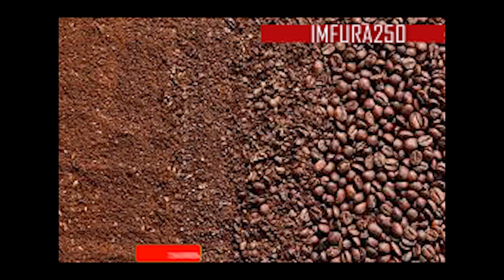SUPER COFFEE. Reka Dutembere Ikawa Y'urwanda